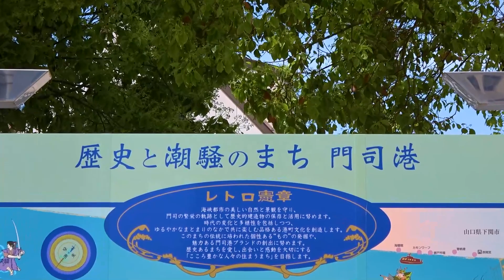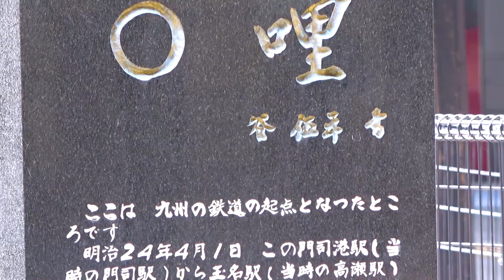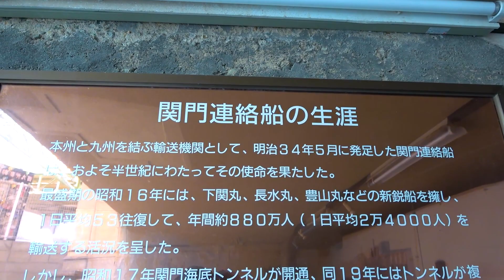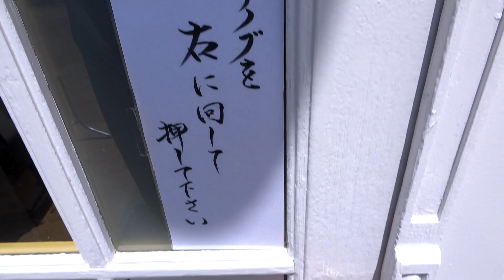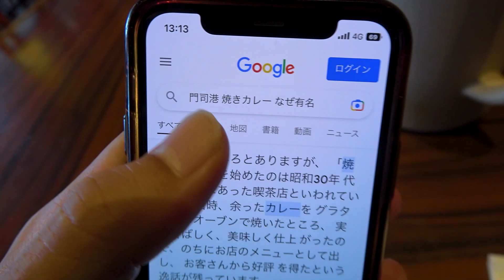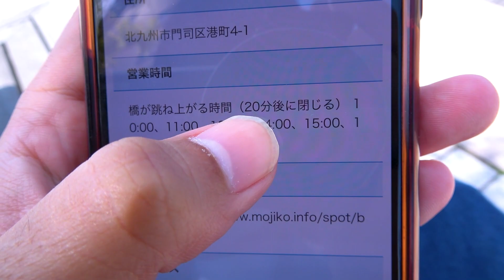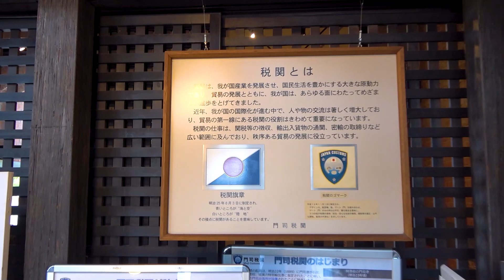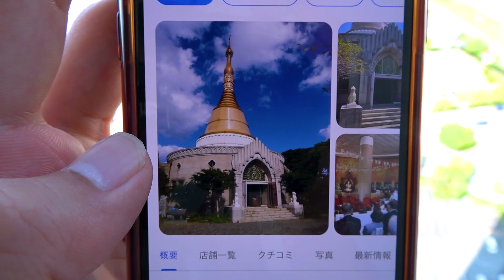九州の玄関口！門司港でレトロな街並みを堪能する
【公式】門司港レトロインフォメーション